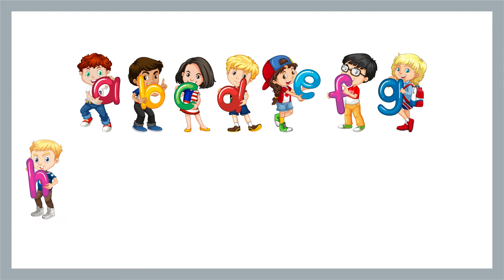ABC Song | ABCD Alphabet Songs | ABC Songs for Children - 3D ABC Nursery Rhymes